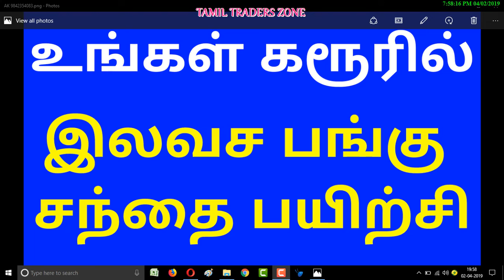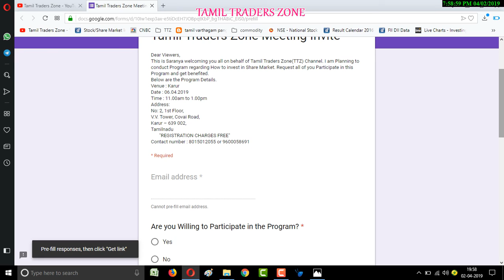உங்கள் கரூரில் இலவச பங்கு சந்தை பயிற்சி|FREE TRAINING CLASS IN KARUR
பயிற்சியில் கலந்து கொள்ள பதிவு செய்யுங்கள்

Saranya
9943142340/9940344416